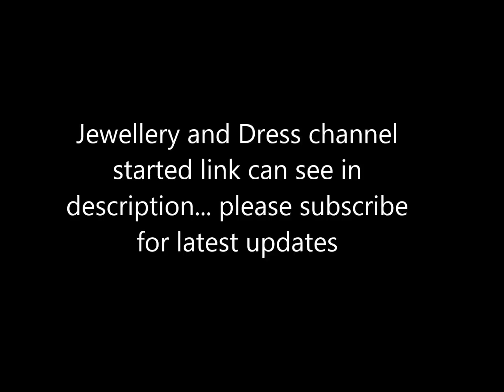new arrival jute silk saree collections for best price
1. watsup for order: 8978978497

2. negotiations are there for some items

4.Sorry, cash on delivery service is not available

5.payment can send through RTGS,Tez or paytm

6.Dispatch will be same day or next day after payment

7.After dispatching we will send you courier number through watsup

8.Depends on distance item will receive.normally 7 to 10 working days

9.Take video at the time of parcel open

10.if you find any damages you can returned to same address

11.we supply all over south india,chennai,tamilnadu,hyderabad,andhrapradesh and telangana

12. 5 percent color variation will be there due to photoshoot... no exchange saree  for color variation

*New arrival handloom pure luxury silver silk saree collections with price,

* we can give you full review on latest pure silk  saree collections with price,

*some of companies not providing price in the video .. pure silk  saree collections with price,

 and description
*weekly  once we updated latest  new arrival pure jute   silk   saree collections with price in our channel,

*Our team collect all top collection in india on new arrival kanchi cotton saree collections with price,

*Directly we get  pure vichitra crepe  silk  saree  from manufacturers so we can give you wholesale price,

* most of fuctions or weddings women wear jute  silk sarees in india,

*source infratech tv channel maintaining online shopping .. we have lot of collections on pure kanchi cotton saree collections with price

* pure handloom saree collections with price  with price images and photos,

*Buy authentic   pure silk saree collections with price di